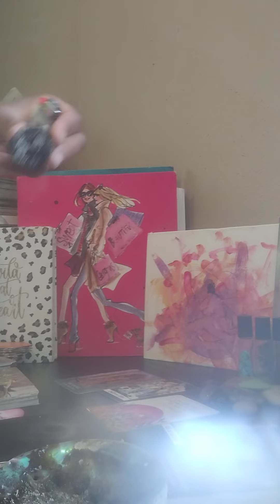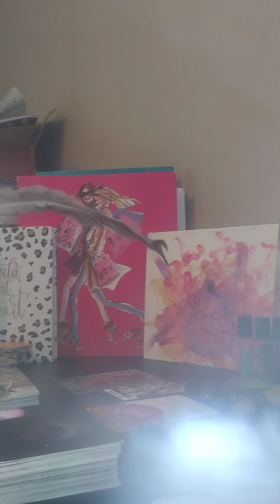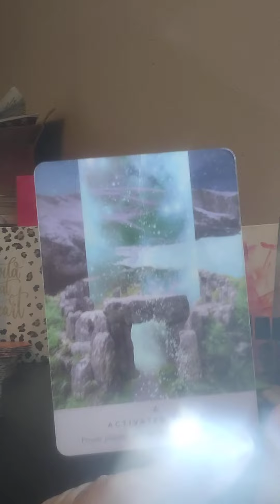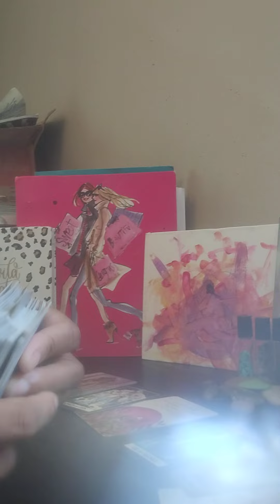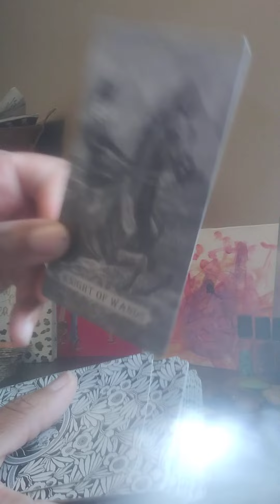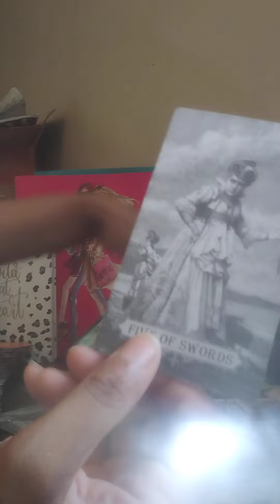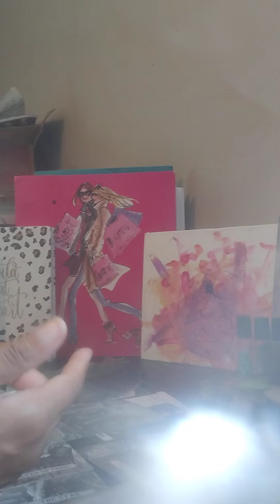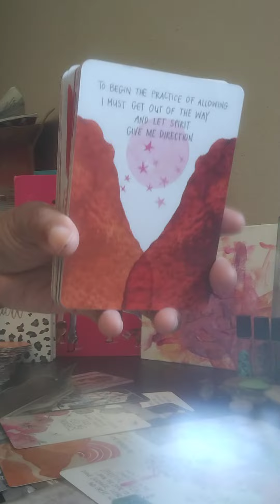GEMINI ♊🦂 YOUR NOT THE ONLY ONE SEEKING YOUR SUCCESS SOUL II SOUL DARK VS LIGHT.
The movie "The wizard of oz" was in black and white at first and then went into color. The illustrations in the cards are very significant to the dream and the movie.